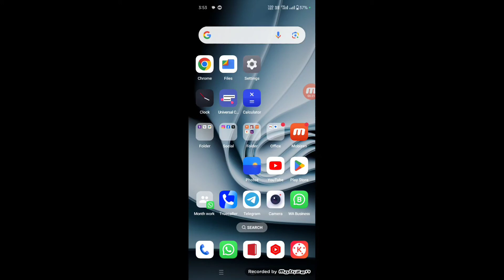How To Remove Suggested People OnMessenger // Delete Suggested People OnMessenger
1. how to remove suggested people on messenger 2022
2. how to remove contact from messenger
3. how to delete contact on messenger
4. how to delete suggested people from messenger
5. how to hide messenger suggested on facebook iphone
6. how to hide online ssuggested on facebook messenger android
7. how to stop seeing m suggestions in facebook messenger
8. how to remove suggested people on messenger
9. how to start seeing m suggestions in facebook messenger
10. how to remove recent suggested searches on messenger